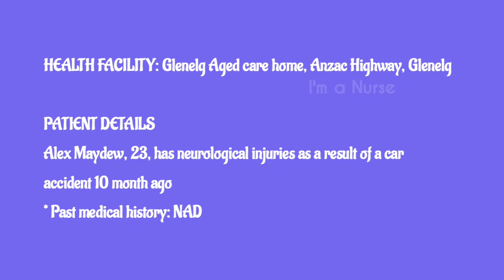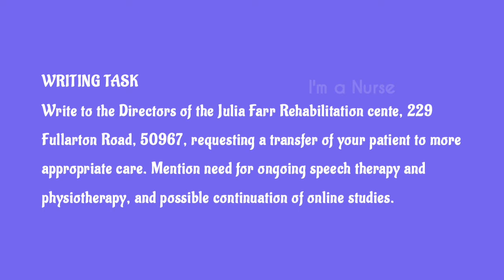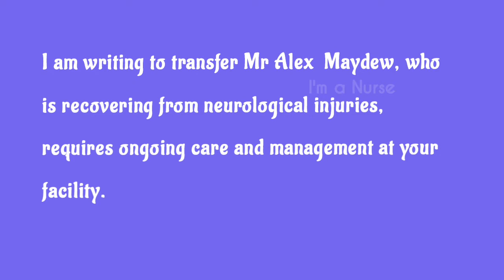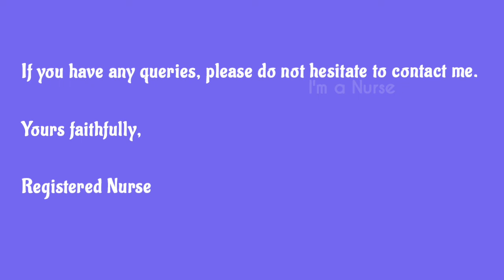Sample letter of Mr Alex Maydew|| Known case letter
Hai all,
Here is a sample letter of Mr Alex Maydew. Hope this will help.

OET
OET for nurses
OET letter
Alex Maydew OET letter
Alex Maydew OET writing
Writing tips
Sample oet letter